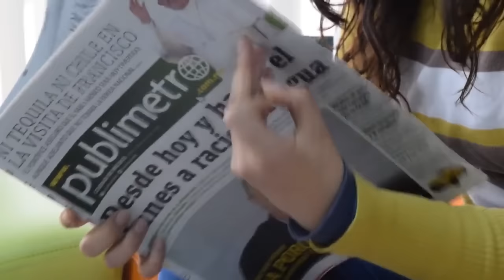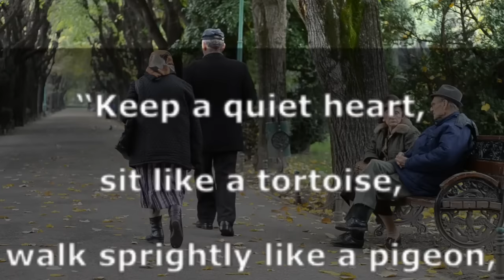256 साल ज़िंदा रहने वाले इंसान से जानिए लंबी उम्र का राज़।